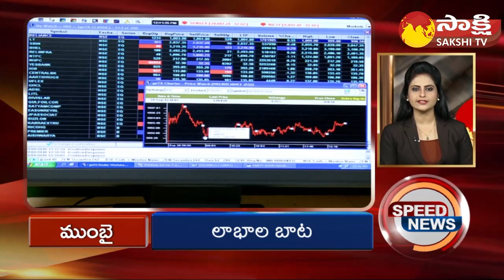AP, TS Speed News | Sakshi Speed News | Top Headlines @07:30PM - 222nd July 2022 | Sakshi TV